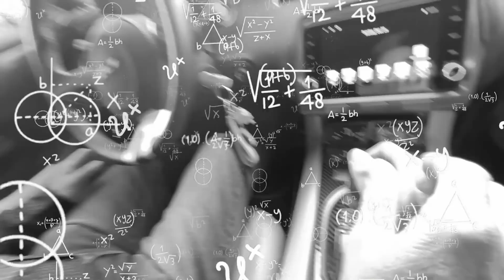MI FAMILIA REACCIONA A TODOS MIS AUTOS 😱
En el video de hoy por fin mi familia podrá conocer los proyectos restantes que forman parte de mi garage; como el auto más pequeño del mundo mi bmw isetta, el camaro de mi novia o mi shelby cobra y por supuesto que mi papuchi tenía que ponerlos a prueba así que quédense hasta el final para que vean su reacción y cual fue su favorito!